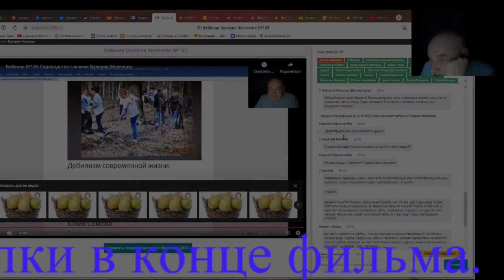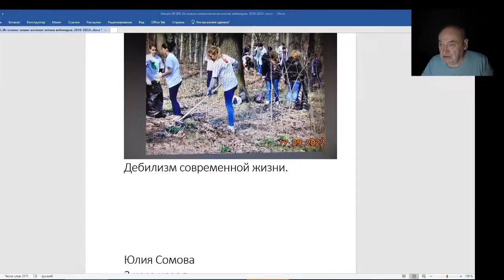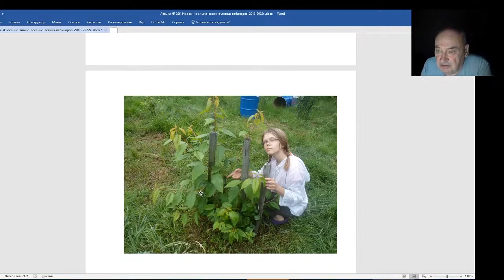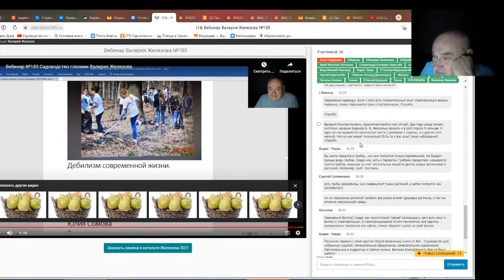Железов Валерий. Вебинар 206. Ответы на вопросы в чате. Часть 3.